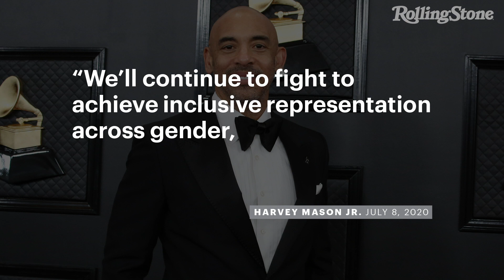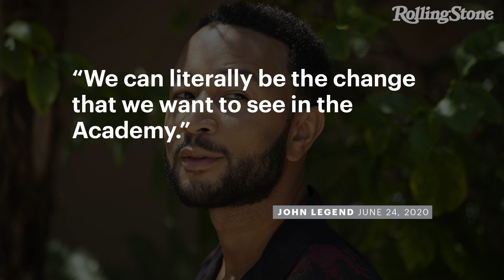The Recording Academy Invites 2,300 New Members Into Its Grammy-Voting Ranks | RS News 7/9/20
The organization sent invitations to 2,300 artists, songwriters, producers and other music professionals to join the organization in 2020. Academy members can vote in the annual Grammy Awards, submit their work for Grammy consideration, and propose changes to Academy rules.